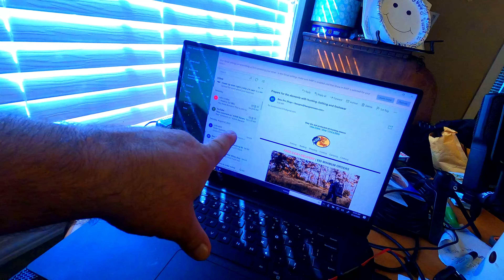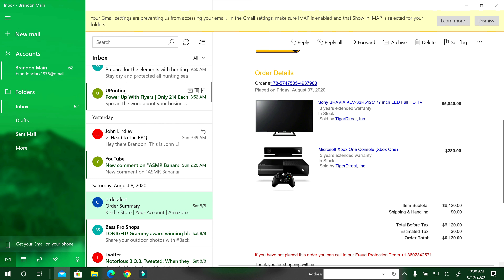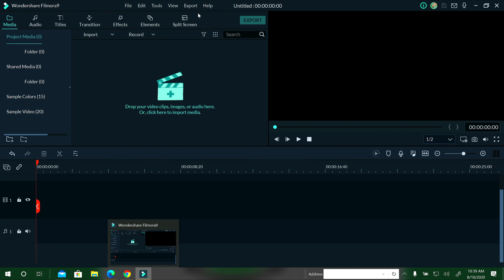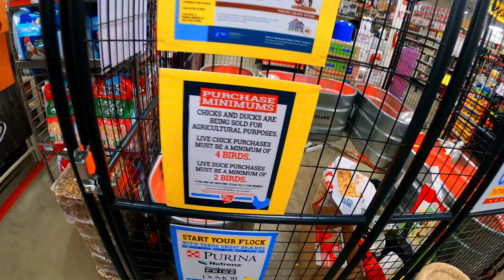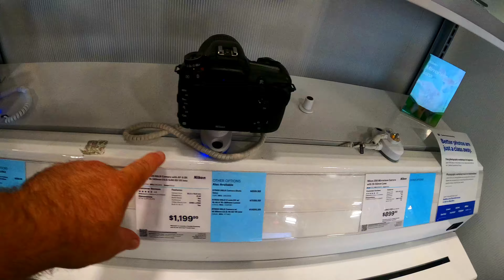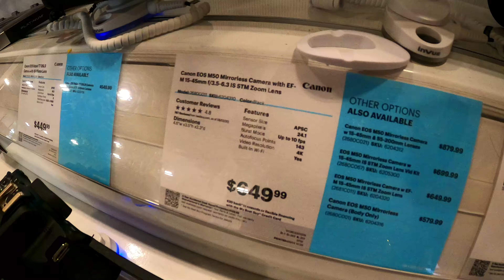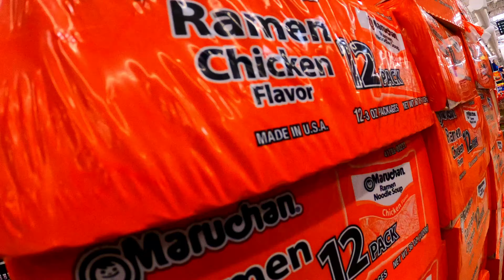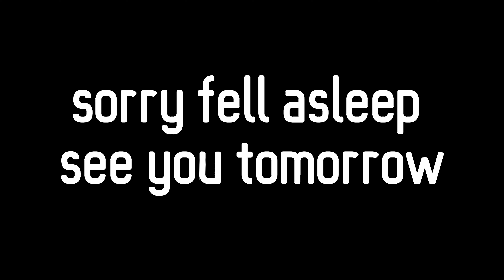Vlog 197 Looking at Chicks